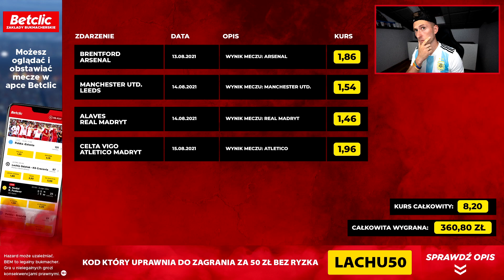TEGO SIĘ NIE SPODZIEWAŁEM [#144] | FIFA 21 ULTIMATE TEAM